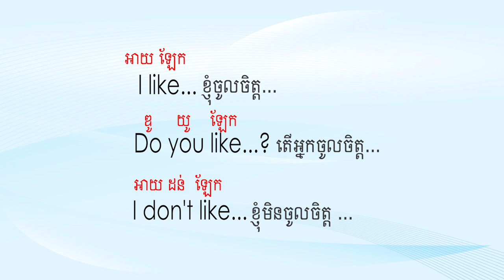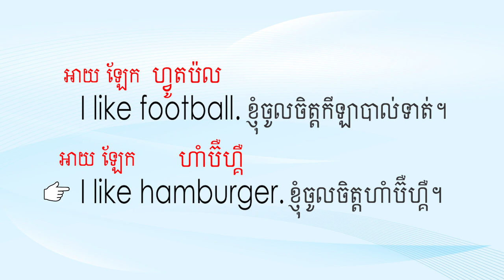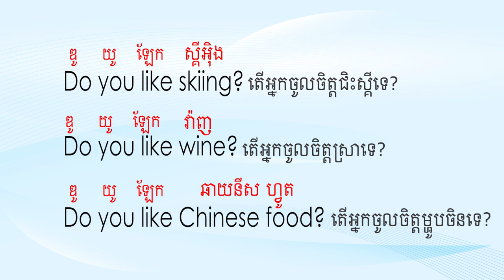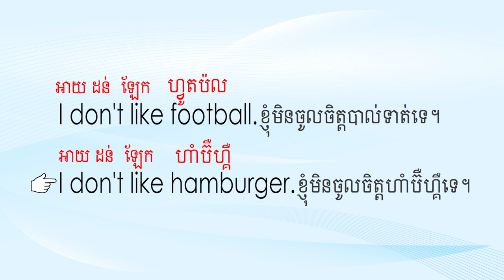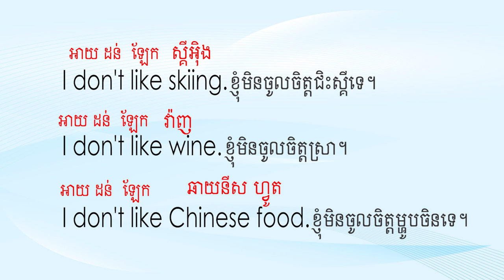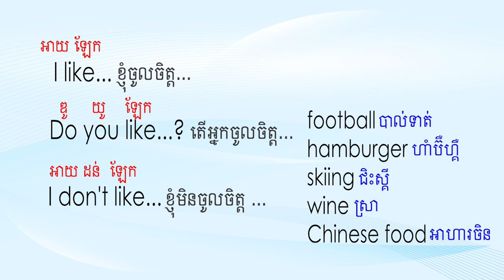រៀនអង់គ្លេស I like, I don't like, EPS1 | Raksmey San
In this video tutorial,  will teach about I like... , I don't like...